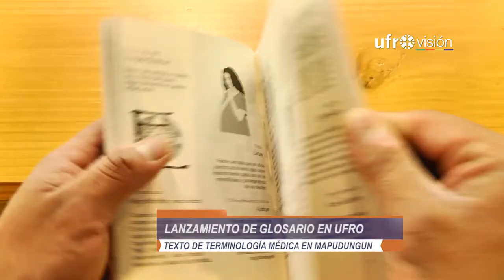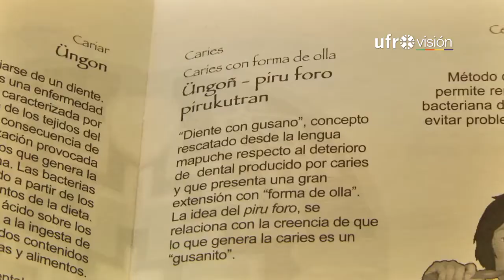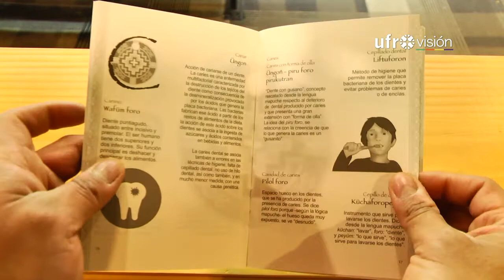En la UFRO lanzan glosario clínico en mapudungun para odontólogos | UFROVISIÓN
Con el fin de generar una mejor comunicación entre los odontólogos de la región y sus pacientes, en la UFRO se lanzó un nuevo glosario con terminología clínica para hablantes de mapudungun.
El nuevo manual busca que estudiantes y titulados del área logren un vínculo más efectivo con la cultura de los pueblos originarios.